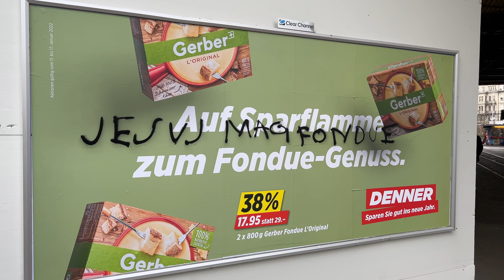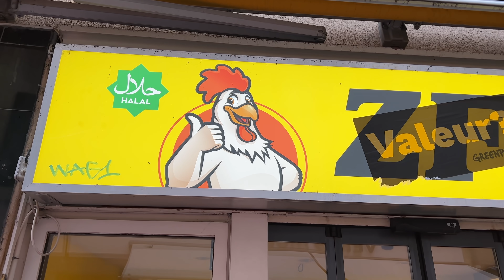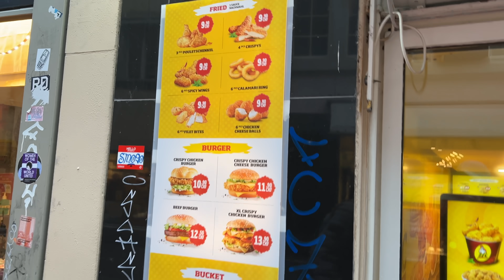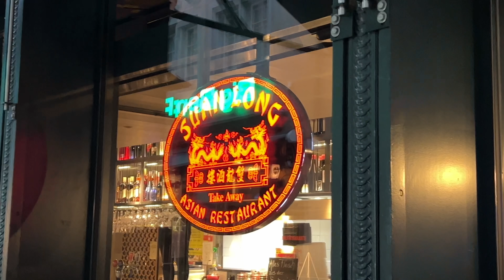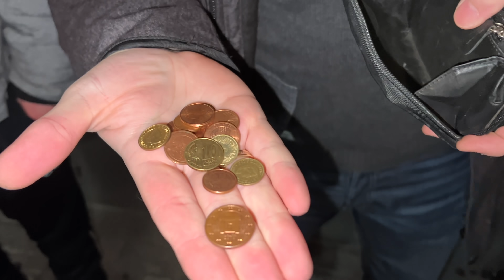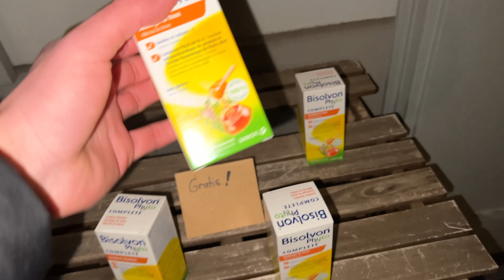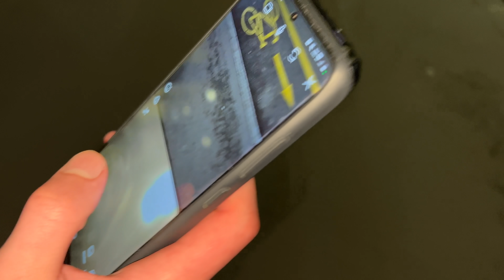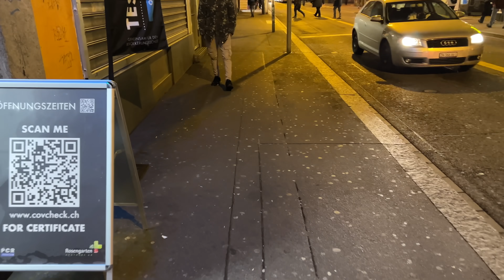STABILER UMTRUNK IN ZÜRICH